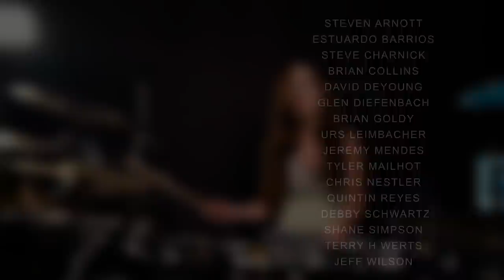INCUBUS - MAKE YOURSELF - DRUM COVER BY MEYTAL COHEN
For those of you who might want to point out that this is a really simple song to drum to, let me just say that - yeah SO? :-D
this is one of my fav songs off one of my fav albums, and honestly, it’s THE MOST fun to play to those songs that have inspired me to start playing to begin with - as easy as they may be.

Filmed by Marc Liscio @marcliscioarts
Drums Mixed by Kevin Majorino @kevinmajorino
Made possible by MY AMAZING PATRONS